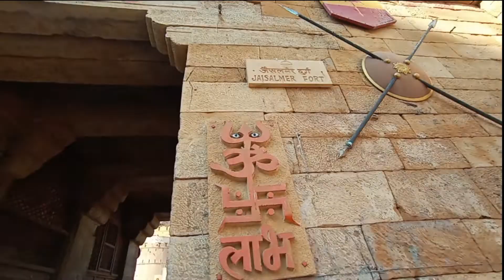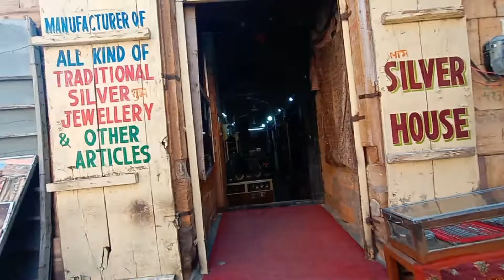Ep5 | Jaisalmer Fort | VivaSaga On Highway | Rajasthan Road Trip | Rajasthan Series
Welcome to VivaSaga On Highway

This is the 5th Episode of Rajasthan Road Trip on VivaSaga On Highway. In this video we visited the beautiful Jaisalmer Fort.

Jaisalmer fort
Jaisalmer fort tour